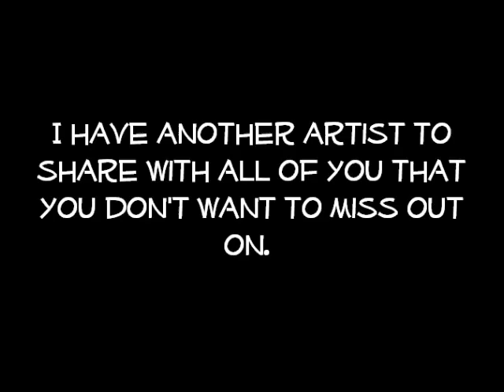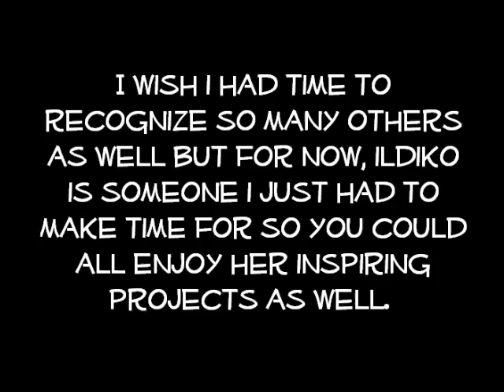Another Under-Recognized Artist on YouTube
Thank you for showing your support of another talented YouTube artist who spends a lot of time providing free tutorials and inspiring videos for our crafting and artistic community.